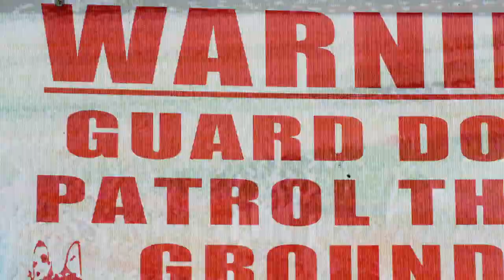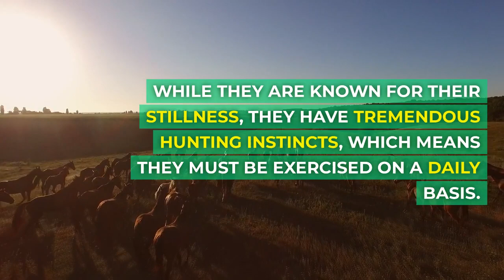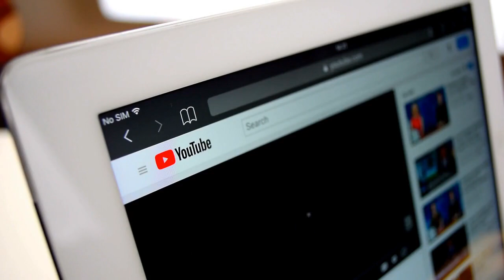15 dog breeds that rarely bark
Discover 15 dog breeds that rarely bark in our latest video. If you're looking for a furry friend who won't disturb the peace, this guide is for you! From the serene Basenji to the gentle Shiba Inu, we explore breeds known for their tranquil disposition. Learn about their unique characteristics, temperament, and why they're the perfect choice for a noise-sensitive household. Don't miss out on finding your next quiet companion – watch now and make your home a peaceful haven!